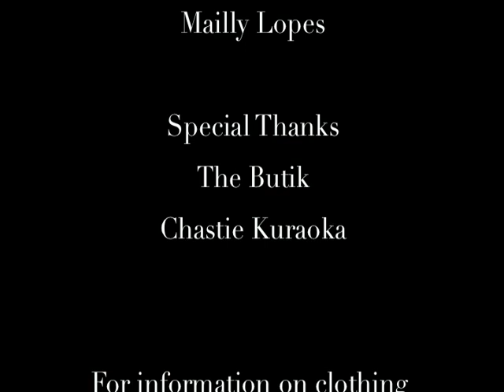The Chrysalis: "Butterfly Clip"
This month's Butterfly Clip features Spring's must-have trends.  Style and Fashion Director, Kelci Shiigi goes to the "The Butik" where sales associate Dara Fujio styles four looks on model Mailly Lopes with two of Spring's hottest trends that will easily transition into summer!